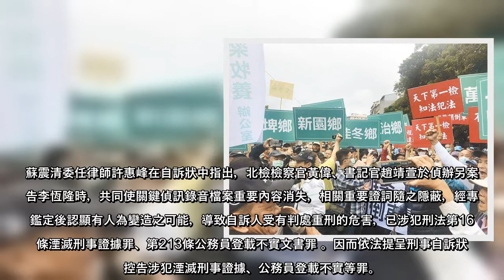台北地院審理SOGO立委涉賄案，民進黨立委蘇震清質疑李恆隆的偵訊影音光碟出現雜訊遮蔽，懷疑遭變造；儘管事後北檢提出第二套錄音設備反駁質疑，但在同樣的偵訊時間點卻也出現雜訊。對此，蘇震清日前展開絕食抗議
台北地院審理SOGO立委涉賄案，民進黨立委蘇震清質疑李恆隆的偵訊影音光碟出現雜訊遮蔽，懷疑遭變造；儘管事後北檢提出第二套錄音設備反駁質疑，但在同樣的偵訊時間點卻也出現雜訊。對此，蘇震清日前展開絕食抗議，上周並委由律師控告北檢檢察官黃偉、書記官趙靖萱涉犯湮滅刑事證據罪、公務員登載不實文書罪後，今已暫時停止長達14天的絕食。
台北地院審理SOGO立委涉賄案，行賄主角李恆隆對於與蘇震清的金錢往來，從起初的「借貸」，改口為「我交錢是希望對方幫我做事」。對此重大轉折，蘇震清委任律師經向法院調閱偵訊「錄影光碟」，發現多段影音檔遭雜訊遮掩，懷疑李恆隆與檢方之間是否有利益交換，才出現翻供。
面對質疑，台北地院11月20日開庭時，公訴檢察官當庭反駁質疑，強調李恆隆當天應訊時，現場有3位辯護人陪同，且檢方另有一套獨立「錄音設備」，可證明沒有不當取證、利益交換或惡意逼供。事後，北檢也發出新聞稿說明絕無人為變造。
但蘇震清辦公室事後發佈聲明指出，第一次所調閱的影音檔確實充斥雜音，干擾時間將近6小時，經送專業鑑定單位後，認為是「經人為變造」所導致。
蘇震清委任律師許惠峰在自訴狀中指出，北檢檢察官黃偉、書記官趙靖萱於偵辦另案被告李恆隆時，共同使關鍵偵訊錄音檔案重要內容消失，相關重要證詞隨之隱蔽，經專家鑑定後認顯有人為變造之可能，導致自訴人受有判處重刑的危害，已涉犯刑法第165條湮滅刑事證據罪、第213條公務員登載不實文書罪 。因而依法提呈刑事自訴狀，控告涉犯湮滅刑事證據、公務員登載不實等罪。
蘇震清辦公室今天表示，為抗議司法不公已進行絕食抗議14天的立委蘇震清，有感於近千名屏東鄉親於上週五特意北上聲援並提出建言，且他已就湮滅證據、偽造筆錄等重大罪嫌向承辦檢察官提出自訴問責，經過思考，決意就今日起恢復進食，為自身清白與司法程序正義奮戰到底。
蘇震清辦公室表示，如果北檢至今仍舊迴避外界對其濫權不公的問責，只有在法庭上才能被合理究責，那蘇震清絕對也會正面應戰，在法庭上要求檢方光明正大的提出真正的「證據」，用事實捍衛清白。
緯創印度砸廠案 印度官員與民眾擔心影響投資 萊豬標示爭議 鄧振中：更嚴格標示可以、但要科學證據
(中時 )